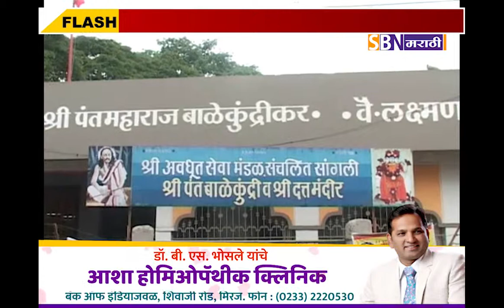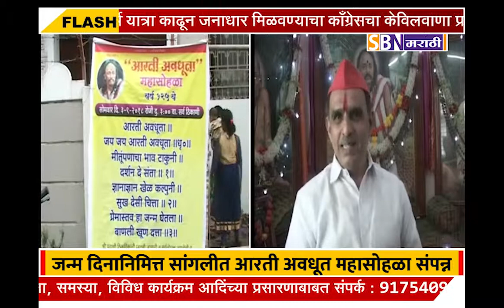गोकुळाष्टक आणि श्री पंत महाराज बाळेकुंद्री यांच्या जन्म दिनानिमित्त सांगलीत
गोकुळाष्टक आणि श्री पंत महाराज बाळेकुंद्री यांच्या जन्म दिनानिमित्त सांगलीत आरती अवधूत महासोहळा संपन्न.@SBN मराठी.